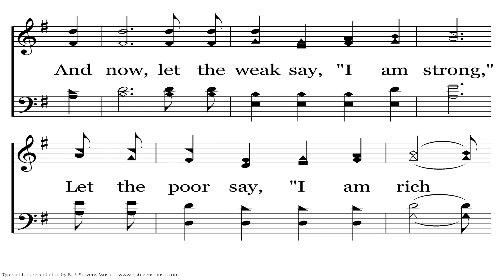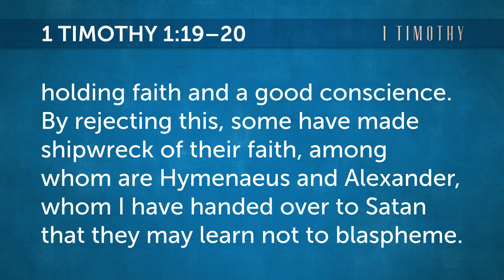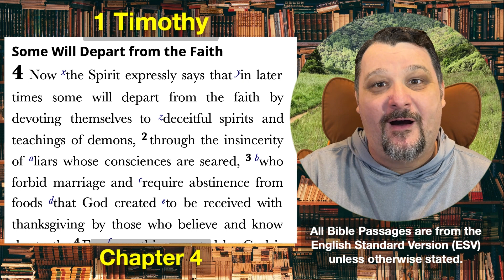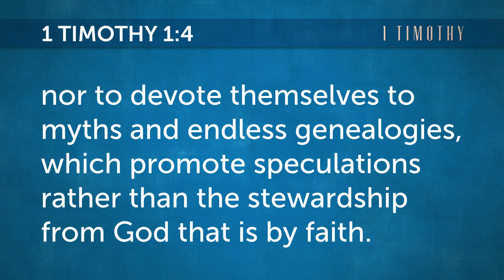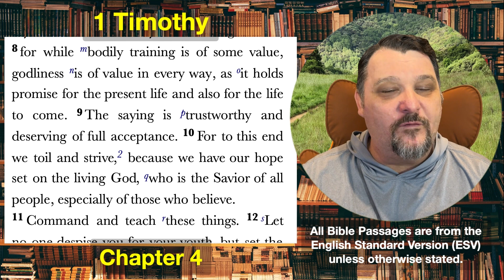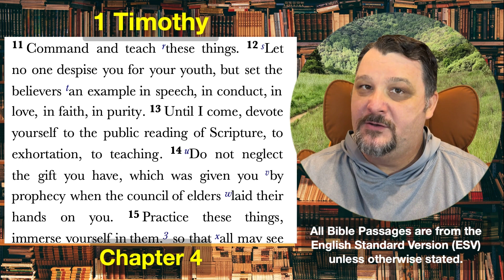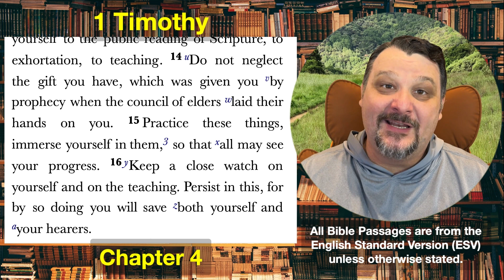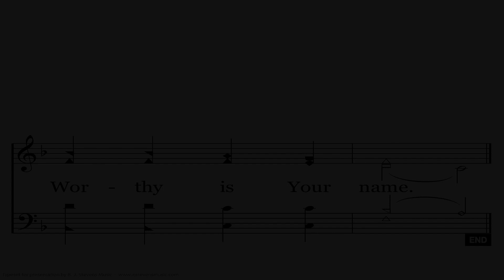New Testament Bible Reading Program | Week 36, Day 1 | 1 Timothy 4